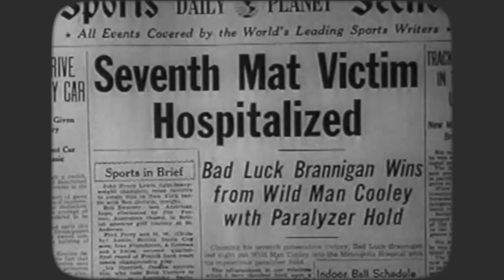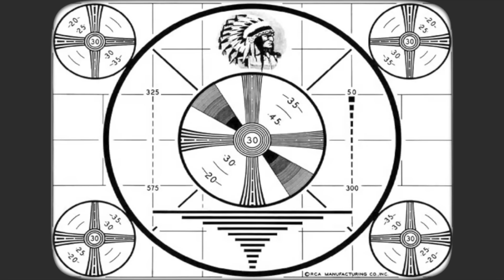Batman v Superman 1966 shot x shot remake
What if the Batman v Superman Dawn of Justice film was made in 1966 starring Adam West and George Reeves.